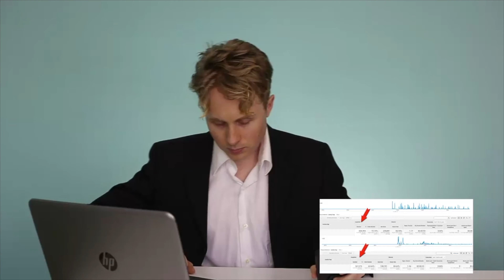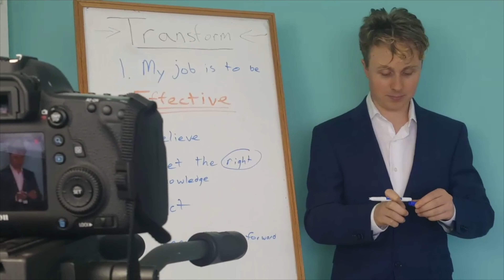THE LAW OF ATTRACTION: how to manifest anything you want!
Discover how to use the Law Of Attraction to manifest anything you want.

Use that to reprogram your mind for prosperity, wealth and success.

This is the Law Of Attraction Explained. Just follow the 3 step formula in the video and you will know how to manifest anything you desire.

This is a law of attraction lesson where you will find out what is the law of attraction and how to use the law of attraction to manifest anything you want.

Just ask the universe for what you want and follow the proven 3 step formula.

Next you will begin to program your mind using mind programming to manifest what you desire.

You can do this by downloading The Prosperity Key. You will also want to program your mind every night while you sleep to attract what it is that you want into your life.

🚀  I’ve create a play list on mind program just use the specific program for what it is that you wish to achieve: